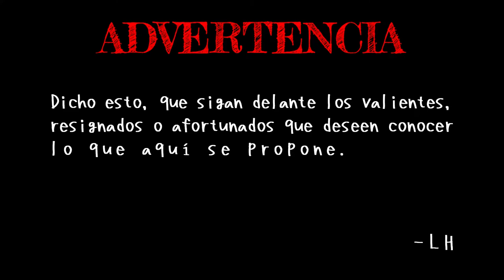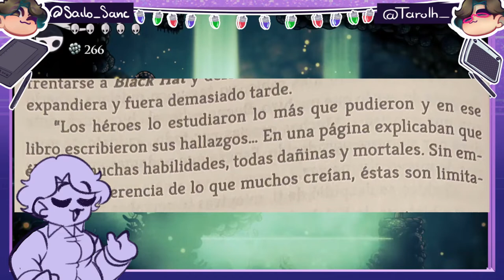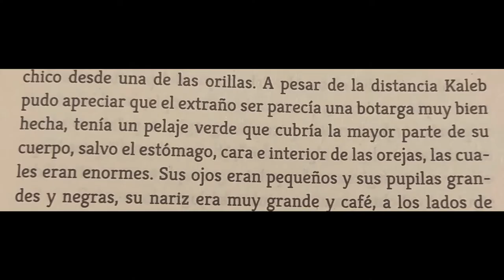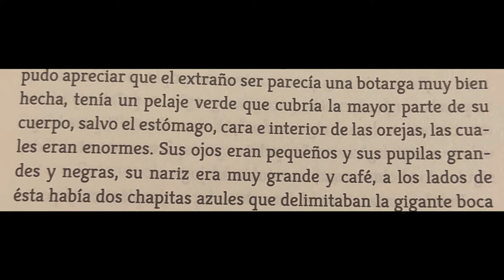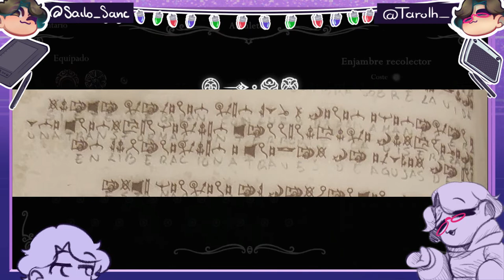Un libro completamente inofensivo - Café & Pan || La Home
¡Bienvenido a La Home!
¿Buscas divertirte? ¿Tal vez relajarte? O ¿Buscas aprender? ¡Entonces entraste al lugar correcto! Aquí encontrarás videos cada 2 semanas que te ayudarán a dar un poco de color a tu vida, literalmente.

ÍNDICE:

00:00 Introducción
02:24 Sinopsis
03:33 Resumen
06:05 Teoría 1 - El plan de Black Hat
07:51 Teoría 2  - Sobre el Vol. 2
08:44 Teoría 3 - Espacio y tiempo
11:17 Teoría 4  -Las Brujas
11:58 Teoría 5 - La gran alianza
14:34 Opinión sobre Kaleb
14:57 Conclusión y despedida